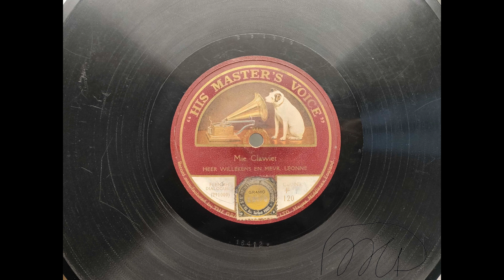Mie Clawiet (Willekens) — Jan Willekens, Léonne Plat (1911) [Gramophone 291000]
Numéro de catalogue : 291000
Revers de ce disque : 291004
Numéro de double-face : F 120
Numéro de matrice : 16412 u
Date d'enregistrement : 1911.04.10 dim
Diamètre : 25 cm
Enregistreur : Charles Scheuplein
Lieu d'enregistrement : Paris, France
Méthode de transfert : Pointe 2.5 mil CT - USB Phono plus (Inverseur RIAA utilisé via audacity) - Declick, decrack, filtre passe-bas 6.5 kHz [48 dB]

Transféré à 80,0 tours [fréquence et tonalité non applicables]